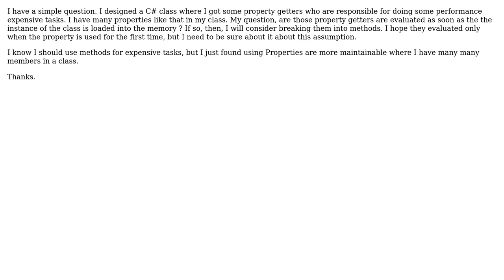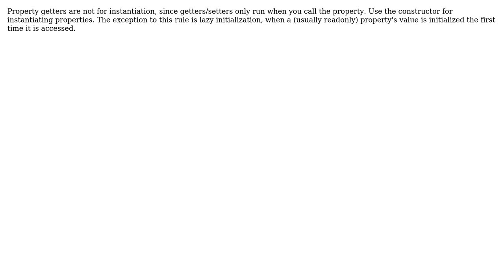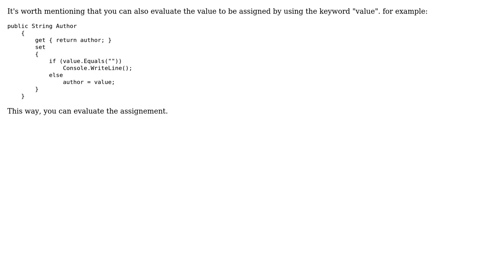Are the property getters evaluated as soon as the property container class is loaded /...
Are the property getters evaluated as soon as the property container class is loaded / instantiated into the memory?

With thanks & praise to God, and with thanks to the many people who have made this project possible! | Content (except music & images) licensed under CC BY-SA | Music | Images & others | With thanks to user Rubens Farias user medkg15 user Kendall Frey user idro2k user Emran Hussain user Daniel A. White and the Stack Exchange Network Trademarks are property of their respective owners. You are responsible for your own actions.